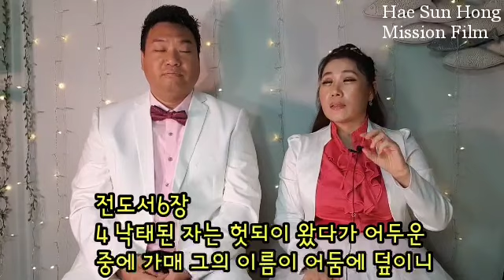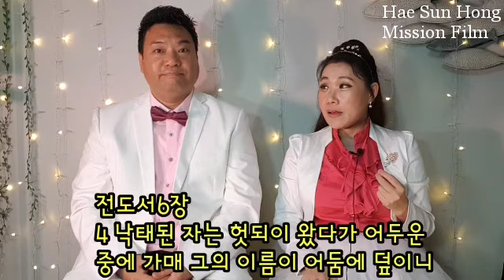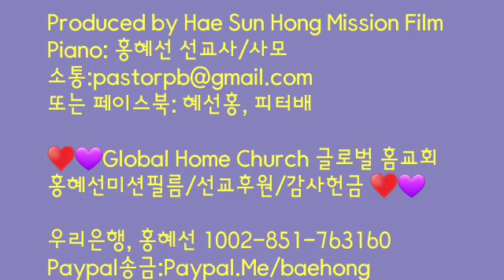[홍혜선선교사&피터배목사]부부의조건6-2성관계(피바다). 부부성령잔치20 2020.7.16